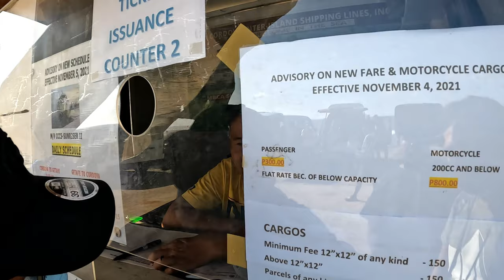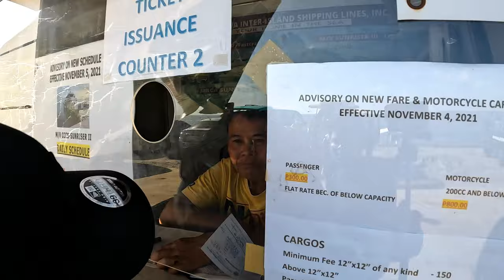CORDOVA CEBU SEAPORT IS BACKDOOR GATEWAY TO BOHOL | RORO PORT TO GETAFE + ISLAND HOPPING NOW OPEN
Featuring the seaport of Cordova, Cebu- RORO PORT. Located at Sitio Camolinas, Barangay Poblacion, Roro Port Rd, Cordova. This port is now open for trips to Getafe, Bohol twice daily and vice versa. Tourism of the municipality is now bouncing back as they recently open its island hopping tours and packages to tourist and locals alike. Thanks!